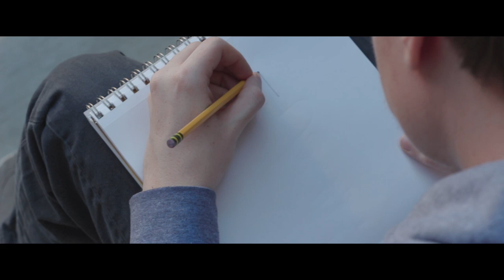Digital Cinema Production - Acceptance (5th Place - Nationals)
You may consider your journey over, but in reality, it's just beginning.